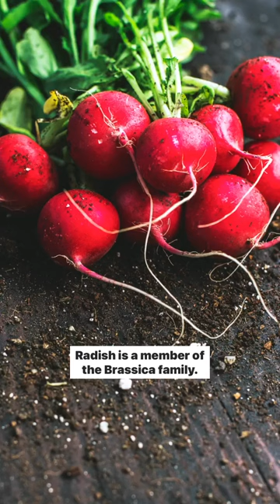Interesting facts about radishes…knowyourpest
Interesting facts about radishes…